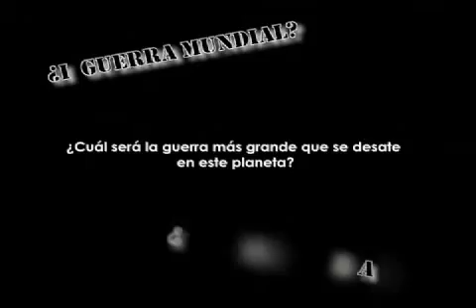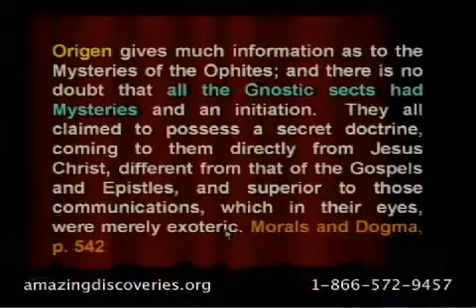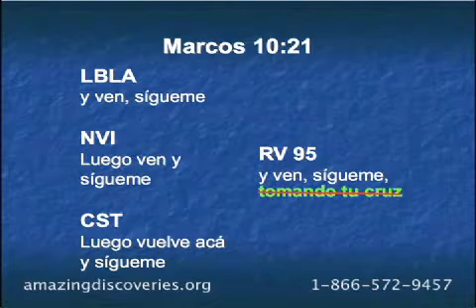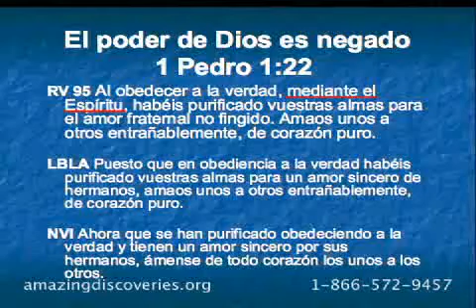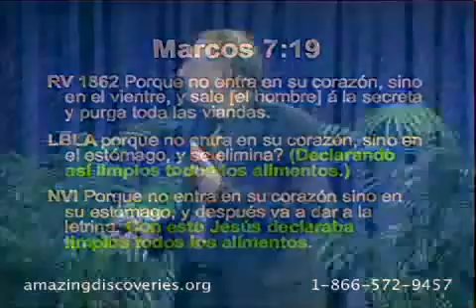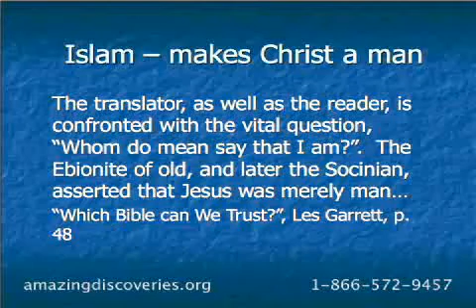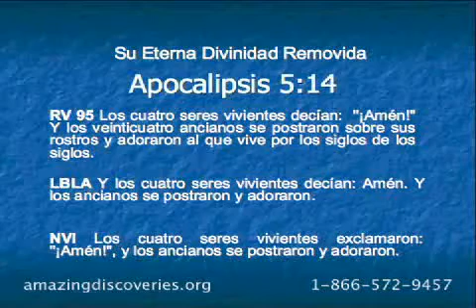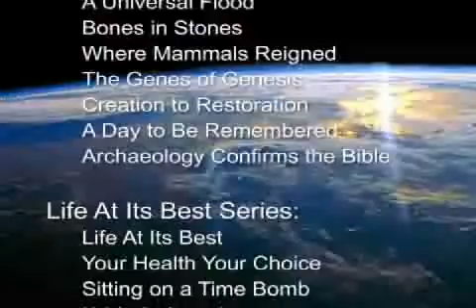14/36. Walter Veith - Asalto Total - Cambiando la Palabra